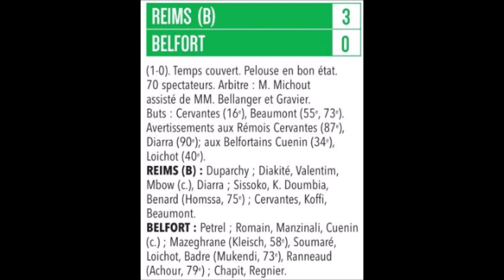21 NATIONAL 2 J01 STADE de REIMS BELFORT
Reims (B) Belfort 3-0 (1-0)
Temps couvert. Pelouse en bon état.
70 spectateurs.
Arbitre : M. Michout assisté de MM. Bellanger et Gravier.
Buts : Cervantès (16 e ), Beaumont (55 e , 73 e ).
Avertissements aux Rémois Cervantès (87 e ), Diarra (90 e ); aux Belfortains Cuenin (34 e ), Loichot (40 e ).

[g]REIMS (B)[/g] : Duparchy ; Diakité, Valentim, Mbow (c.), Diarra ; Sissoko, K. Doumbia, Benard (Homssa, 75 e ) ; Cervantès, Koffi, Beaumont.

[g]BELFORT[/g] : Petrel ; Romain, Manzinali, Cuenin (c.) ; Mazeghrane (Kleisch, 58 e ), Soumaré, Loichot, Badre (Mukendi, 73 e ), Ranneaud (Achour, 79 e ) ; Chapit, Regnier.